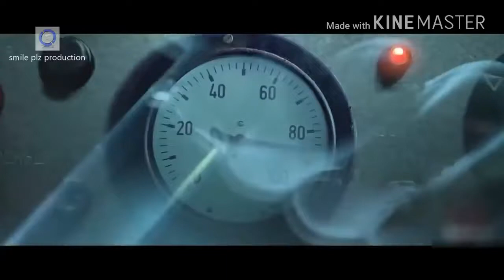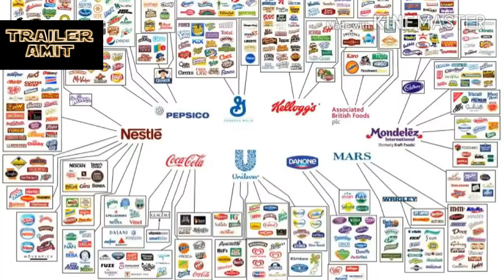KRISSH 4 MOVIE TRAILER HRITHIK ROSHAN MOVIE 2018 KRISSH4 FULL